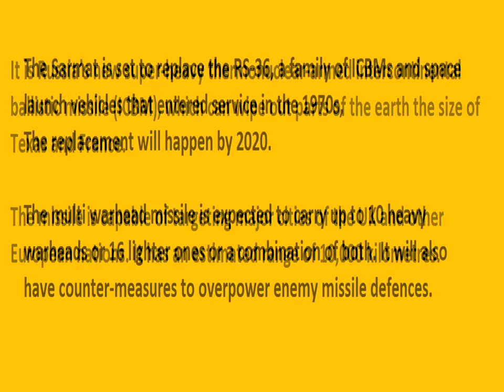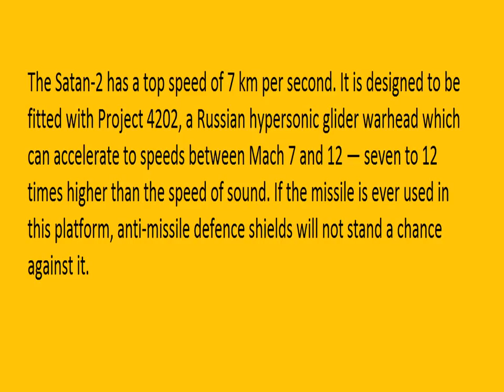Russia's Satan-2 Nuclear Missile